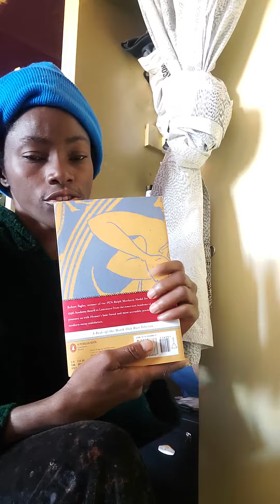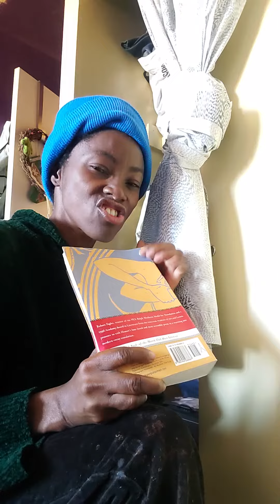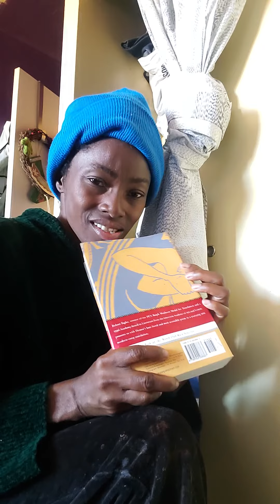when the Bible says quick death..in one word...friendship with the world..please dont kill for money